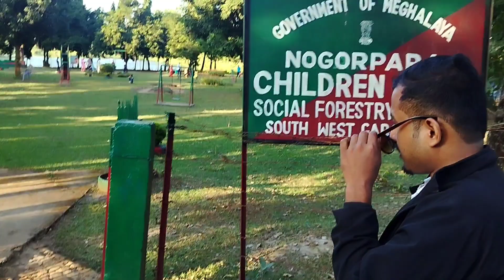Chimite robaa aro borangkoba nibajok